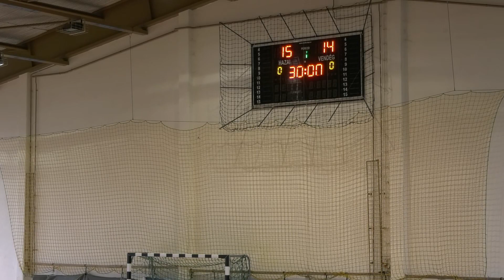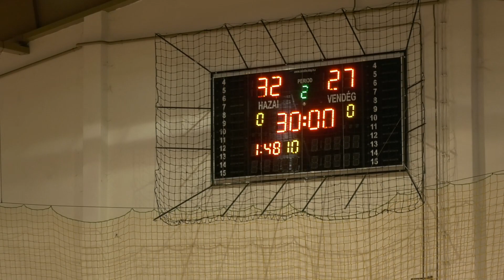MAFC-Syngenta - Makói KC férfi ifi kézilabda mérkőzés 2022.09.17.